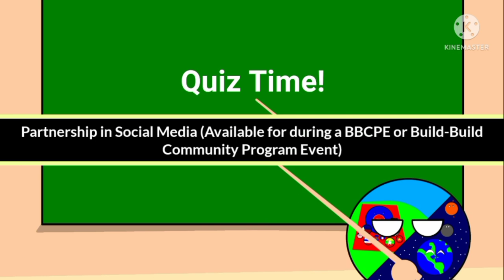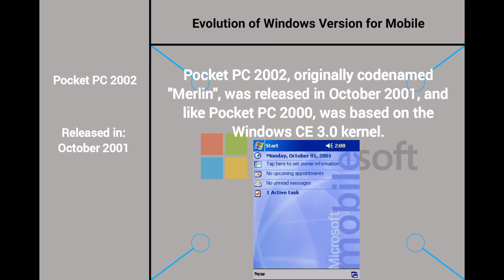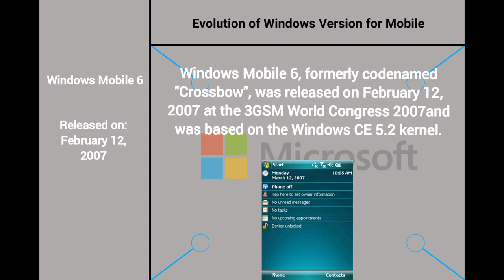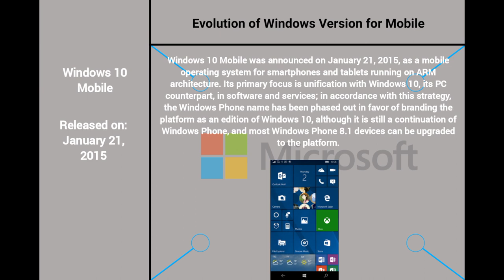Evolution of Windows Version for Mobile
Pocket PC 2000 1:25
Pocket PC 2002 1:37
Windows Mobile 2003 1:49
Windows Mobile 5 2:01
Windows Mobile 6 2:13
Windows Mobile 6.1 2:25
Windows Mobile 6.5 2:37
Windows Mobile 7 2:49
Windows Mobile 8 3:01
Windows Mobile 8.1 3:13
Windows 10 Mobile 3:25